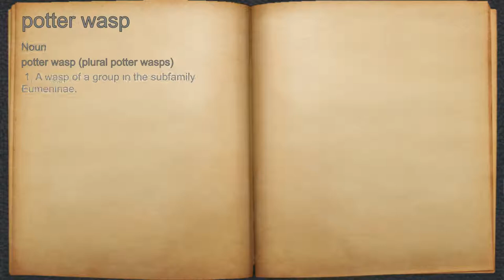What does potter wasp mean?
A spoken definition of potter wasp.

Intro Sound:
Typewriter - Tamskp